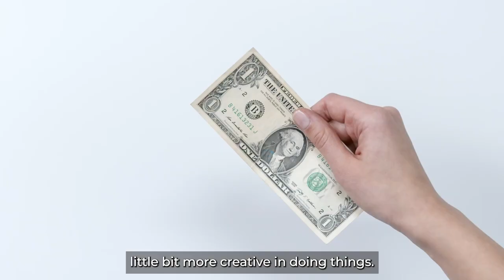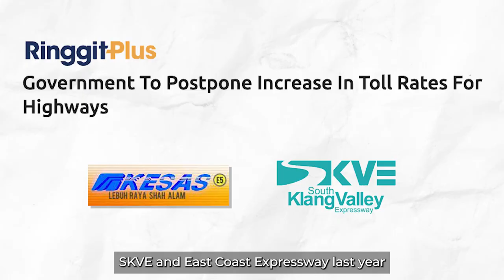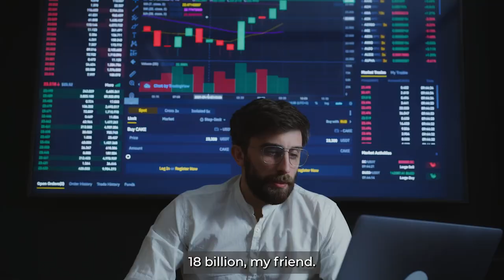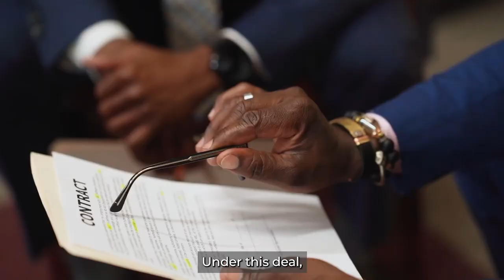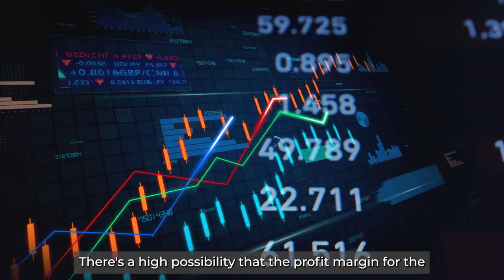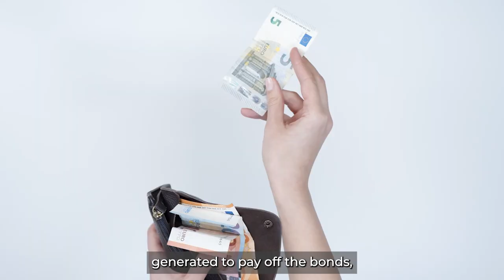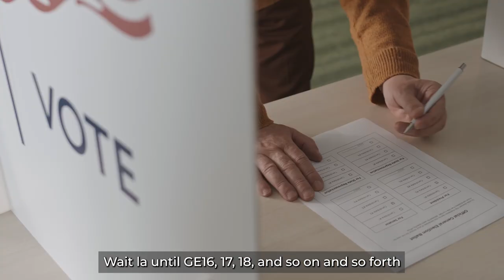Gamuda the WINNER AGAIN?! | The FAQ Show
Imagine not having to pay for tolls... What a dream! Well, that might just become reality soon! With a new enhanced plan, the government has made a deal with Gamuda to acquire the four main highways in Klang Valley. Will it be a success this time? We'll have to wait and see.

// Low Fees